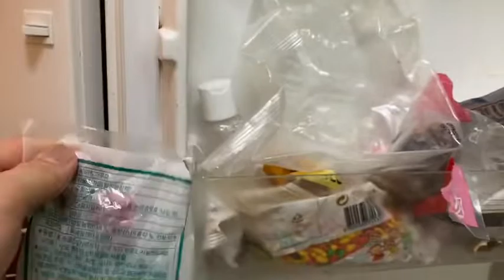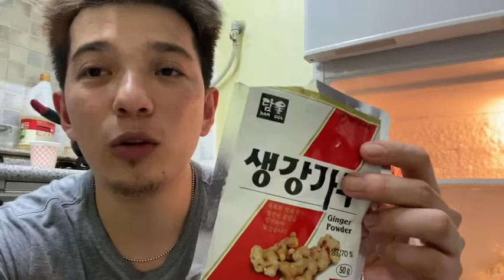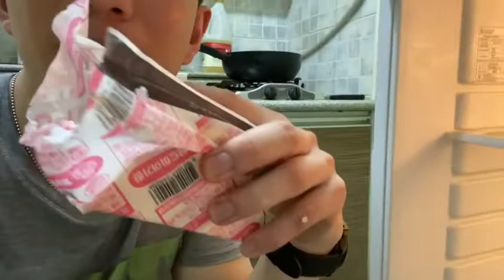its a Ref😂😂😂TARA halughugin natin😂😂